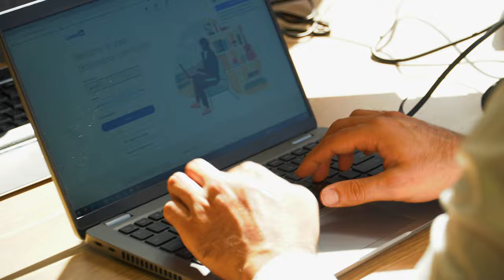Meerkat Creative 2023 Showreel: Turning Ideas into Living Art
Experience the magic of Meerkat Creative's video production services in our captivating Meerkat Creative 2023 Showreel. Watch as we transform concepts into breathtaking visual masterpieces, igniting the senses and leaving a lasting impression. From commercials to corporate presentations, our dedicated team of filmmakers and storytellers bring your ideas to life with creativity and technical expertise. Let us be your partner in creating extraordinary videos.